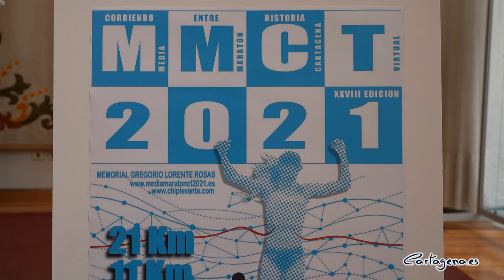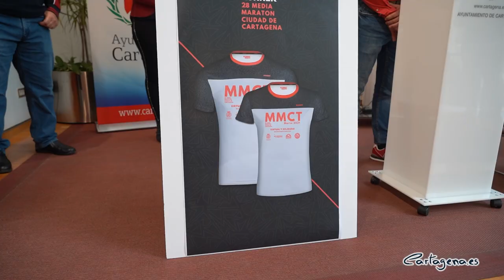La XXVIII edición de la Media Maratón de Cartagena se celebrará por primera vez en formato virtual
La XXVIII edición de la Media Maratón Ciudad de Cartagena “Memorial Gregorio Lorente Rosas” se celebrará entre el 7 y el 31 de marzo por primera vez en formato virtual. Esta histórica carrera, que organiza el Ayuntamiento de Cartagena junto con el Club Deportivo Triatlón Mandarache Santa Ana, es una carrera solidaria que destinará este año todo lo que se recaude a fines benéficos.

A la presentación del evento en el Palacio Consistorial ha acudido la vicealcaldesa y concejala del Área de Deportes, Noelia Arroyo; el concejal de Deportes, Diego Ortega: y el presidente y vicepresidente del Club Deportivo Mandarache Santa Ana, Javier Nieto y Miguel Belzunce “Zurzu”.

La vicealcaldesa, Noelia Arroyo, ha explicado que “este año esta histórica prueba se adapta a las actuales circunstancias de la pandemia. La hacemos en formato virtual, manteniendo la esencia de esta prueba y dando a la vez libertad al participante para que elija fecha y recorrido para hacerla entre el 7 y el 31 de marzo, e incorporamos el componente solidario a la misma, ya que todo lo recaudado irá destinado a proyectos sociales”.

Por su parte, el presidente del Club Mandarache, Javier Nieto, ha señalado que “la carrera virtual se plantea como una experiencia individual que se puede compartir de forma colectiva y controlada, ya que se permite a los participantes practicar su deporte favorito en cualquier lugar y a cualquier hora, sin renunciar a participar en un evento y sentirse dentro de una competición, gracias a tecnología de geolocalización”.

A través del teléfono móvil y con la app del evento, se subirá el resultado de la modalidad en la que se participa, para controlar desde la organización las distancias y el tiempo. La prueba se puede realizar tanto corriendo como andando en el periodo de tiempo comprendido entre los días 7 y 31 de Marzo, y dará comienzo a las 08:00 horas del domingo día 7 de marzo y finalizará el miércoles día 31 de marzo a las 19:00h. El participante elegirá el momento de realizarla y activando la salida en la app, tras realizar la distancia subirá sus tiempos desde la app del evento.

En cuanto al recorrido, será el que cada uno elija en su ciudad o lugar elegido, lo único imprescindible será tener cobertura GPS durante todo el trayecto, para grabar correctamente el recorrido. Y las categorías propuestas son de 3, 5, 10 y 21 kilómetros.

Todos los participantes contarán con dorsal de la prueba, que se enviará por correo electrónico, junto con el justificante de inscripción. El precio de la inscripción es de 4€ sin camiseta y 6€ con camiseta, y los pagos solo se podrán realizar con tarjeta.

Todas las inscripciones podrán realizarse a través de la web oficial de la carrera.